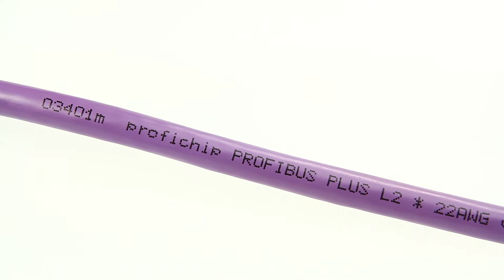EasyConn PB - Profibus-Stecker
Der Busverbinder EasyConn PB dient zum Anschluss von PROFIBUS-Teilnehmern an die Busleitung. Die sichtbaren Diagnose-LEDs erleichtern die Installation erheblich. Anwender können sofort den Status der Busaktivität, der Abschlusswiderstände, der Spannungsversorgung und des Buszustandes überprüfen. Der integrierte Microcontroller unterstützt eine Übertragungsrate von bis zu 12MBit/s.